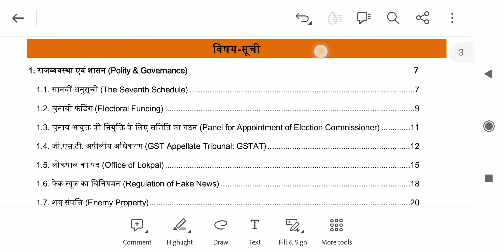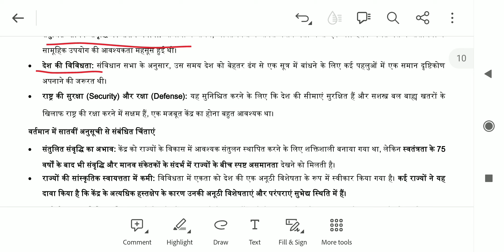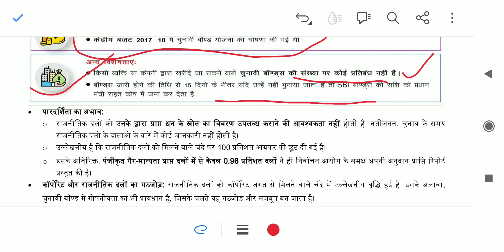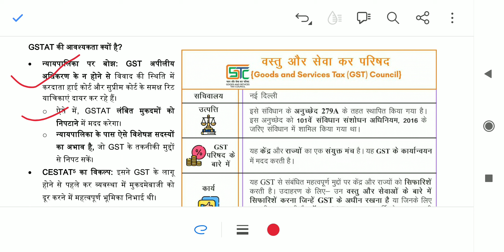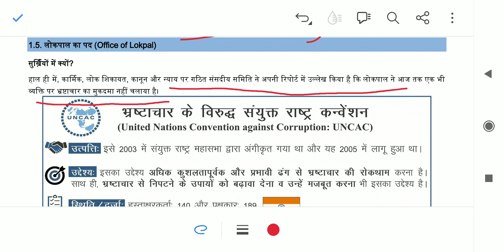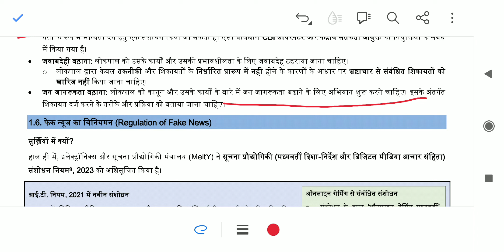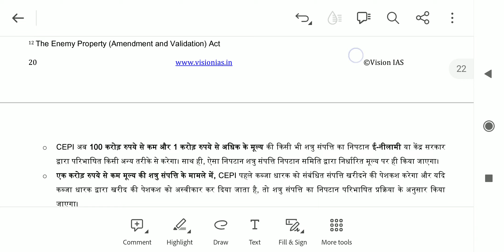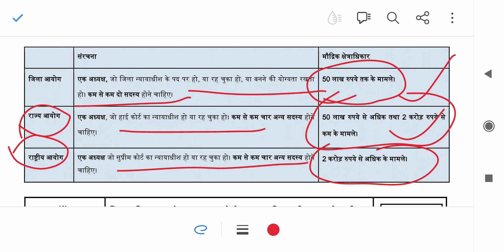March 2023 Polity Current Affairs Lecture - 1 | MISSION UPSC 2024 | Vision IAS March megazine Hindi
यह करेंट अफेयर्स सीरीज जनवरी 2023 से आगामी विगत महीनों तक चलाई जाएगी जो UPSC परीक्षा के लिए काफी मददगार रहेगी । यह सीरीज यूपीएससी के सभी टॉपिक को लेक्चर में विभाजित करके कंप्लीट की जा रही है ।
आपकी मेहनत और हमारा सपोर्ट जो आपकी सफ़लता में सहयोग करेगा ।

This current affairs series will be run from January 2023 to the coming past months which will be very helpful for UPSC exam. This series is being completed by dividing all the topics of UPSC into lectures. Share with as many students as possible. Your hard work and our support which will help in your success.